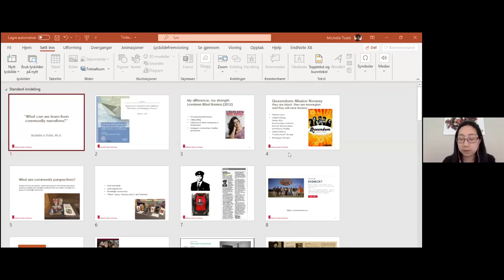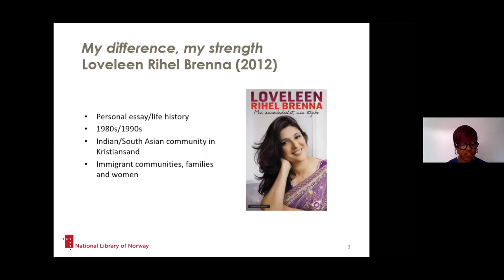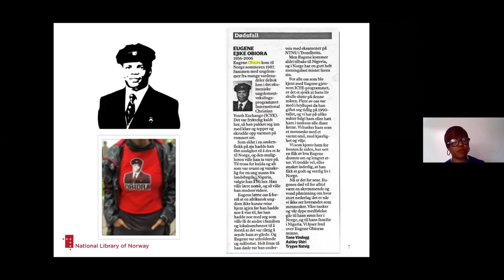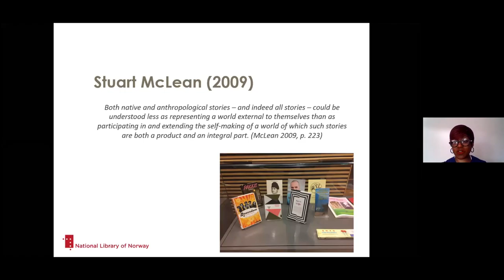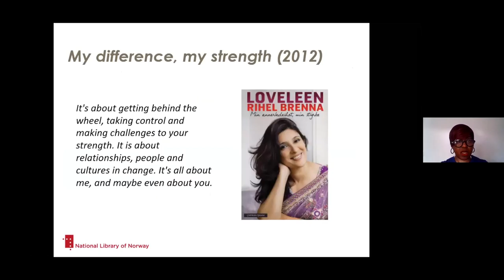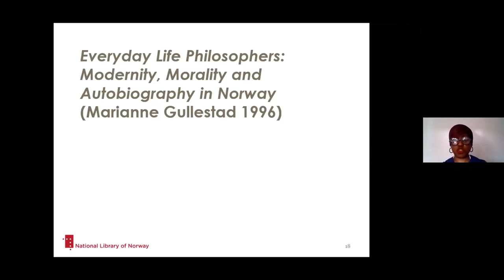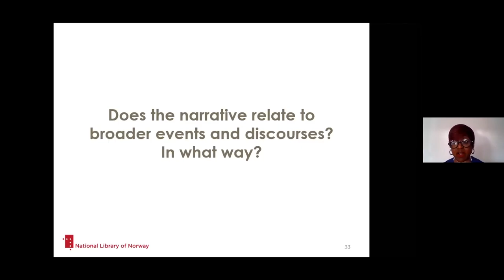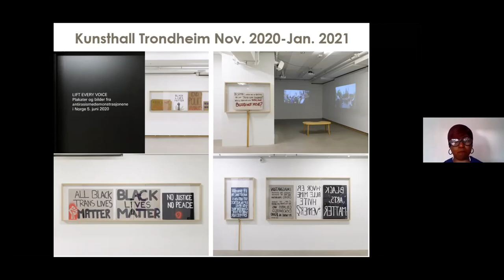SP&DNs in Journalism Conference: Michelle Tisdel on Importance of Community Narratives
Future in Focus: Shifting Power & Diverse Narratives in Journalism – Telling Diverse and Inclusive Stories

Michelle Tisdel, a social anthropologist and founder of LEV on “What we can learn from community narratives?”

About the Conference:
After the demonstration, ‘We can’t Breathe. Justice for George Floyd’, attended by more than 15 000 protesters on 5th June 2020 in Oslo, racism has become “trendy” in Norwegian media. But who has the power to talk about racism? What role does journalism play in a diverse society? How do we tell more diverse and inclusive stories? In this virtual conference, we will address these issues and present an opportunity for journalists with minority backgrounds to tackle issues of diversity and inclusion in the media and journalism industry.

Keynote speakers include award-winning journalists, Melanie Coffee and Andy Leve; social anthropologist, Michelle Tisdel; and VG journalist, Xueqi Pang; and many more.

About The Oslo Desk:
The Oslo Desk is an online journalism publication focused on empowering voices that are absent in the mainstream media. Launched in 2017 by Ka Man Mak, it began as a local movement advocating for inclusive voices in the media and to support immigrant journalists. Whoever owns the media has the narrative power to influence public attitudes and to choose whose voices and lives matter. The Oslo Desk is the first English-language newsroom that puts diversity in the media with an emphasis on constructive journalism, which focuses on exploring possible solutions to systemic problems. We work to ensure and maintain the highest level of accuracy and truth through understanding the importance of racial equity. In addition, we help our global citizens navigate their migration journey.

Membership: coming soon.

Video: André Percy Katombe and Leanna Lunde.